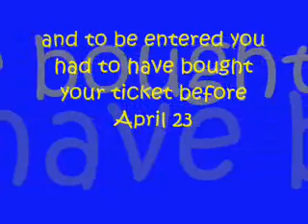breyerfest raffle model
for those of you that want to see the raffle model